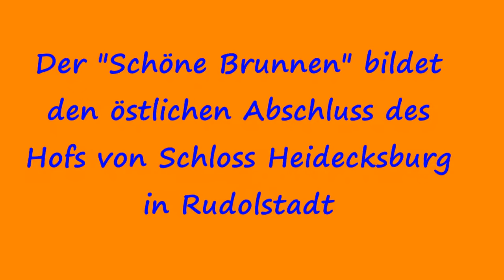Schöner Brunnen auf der Heidecksburg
Der "Schöne Brunnnen" steht auf dem Hof des fürstlichen Residenzschlosses zu Rudolstadt in Thüringen -- The "Schöne Brunnnen" stands in the courtyard of the princely residence palace in Rudolstadt in Thuringia